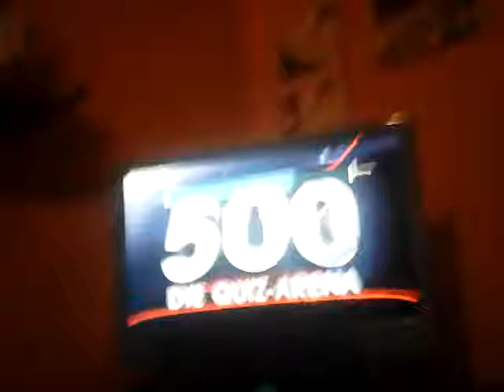fragmenty teleturnieju w telewizji niemieckiej z 7 sierpnia 2017 roku cz 2 z 2